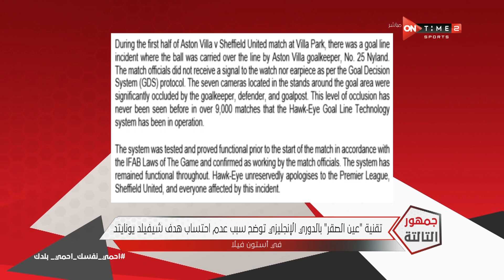جمهور التالتة - جولة خاصة مع إبراهيم فايق في أهم مباريات اليوم.. نابولى يتوج بلقب كأس إيطاليا